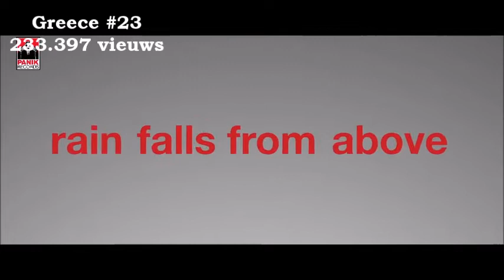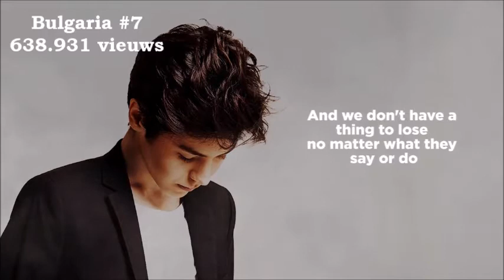ESC 2017 - TOP 41 (according to views) - (17/3/2017)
this list is based on the videos listed in the official Eurovision youtube channel -- official music videos